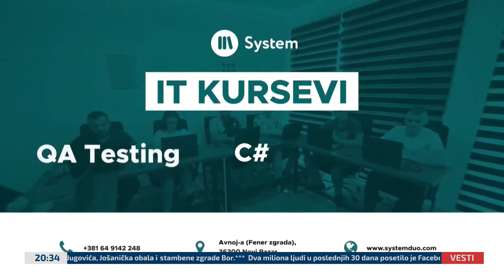Glovo dostavljačica: Prihvatila bih poziv od čoveka koji me je tukao pod jednim uslovom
Glavni i odgovorni urednik:
Enes Radetinac

Urednice:
Alma Kardović Radetinac
Dženita Ziljkić

Realizatori programa:
Emir Mehović

Novinari:
Enes Radetinac
Alma Kardović Radetinac
Emir Ličina
Dženita Ziljkić
Aiša Alić
Amela Kuč

Snimatelj:
Emir Mehović

Montažer:
Emir Mehović